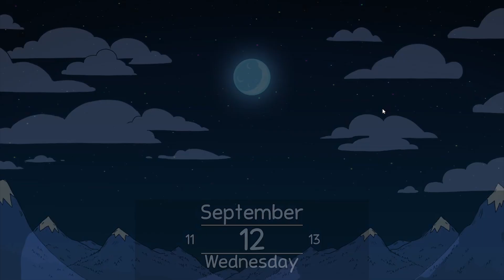Let's Play: My Child Lebensborn ┃ #4: Beaten Up By Bullies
How do you raise a child in a world filled with hate?
It's 1951, the Nazis have just been driven out of Norway, but how does society treat a "Lebensborn" child, born to a German soldier who seems to represent the horrors of WWII?